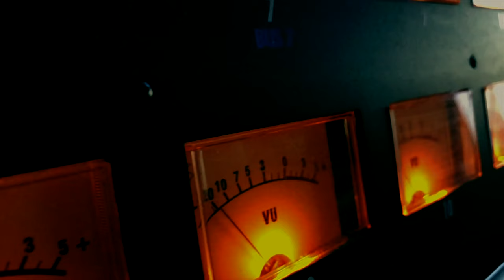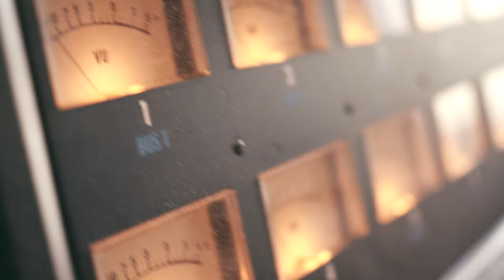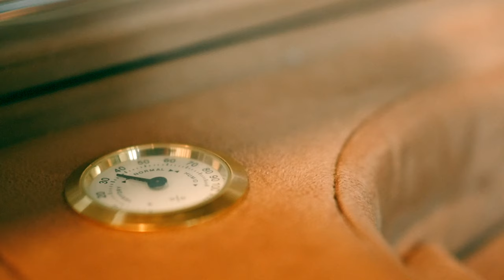Land of Trees - The Documentary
For nine years I've been bringing my camera along on my adventures. I can't tell you how many times I've been yelled at for filming others and stoping to film wierd stuff, to be honest I didn't even know myself what I was gonna use it for. Well, here it is.

My new album Backlight Sonnets can be found here;